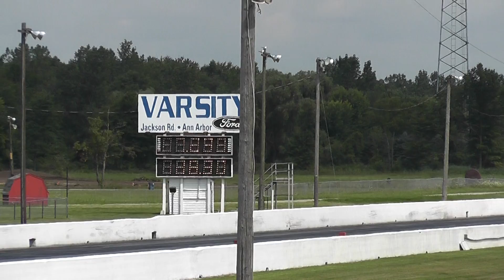08112013 steve and nick